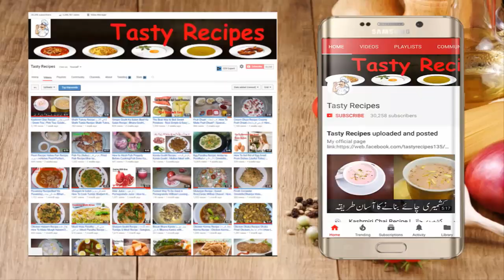Besan Wala Naan Recipe | مزید دار بیسن کا نان - پکوڑے والا نان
Homemade Naan Pakora With Chutney Recipe
Tala Hua Naan Recipe | Besan wala Naan Recipe
Cooking with kiran | Educational Video